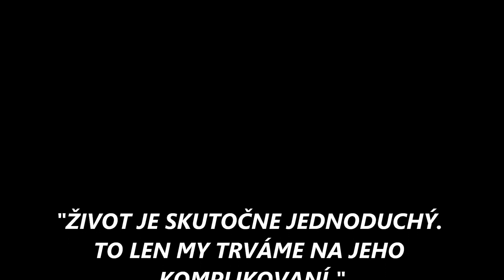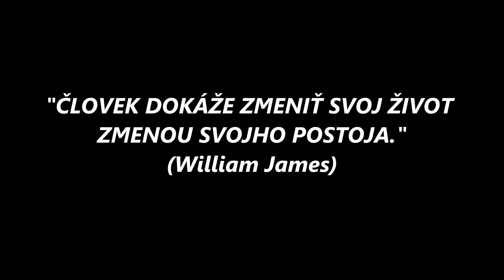REKTOR - ZA SEBOU (prod. NAQZ)